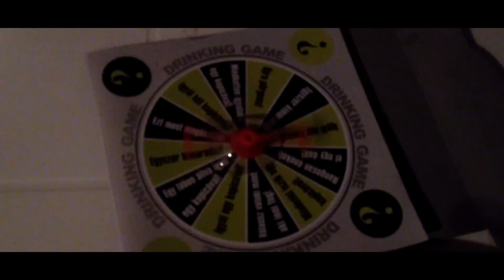Croatia Holiday 2014 - Vir, Plitvice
Vir, plitvice croatia.